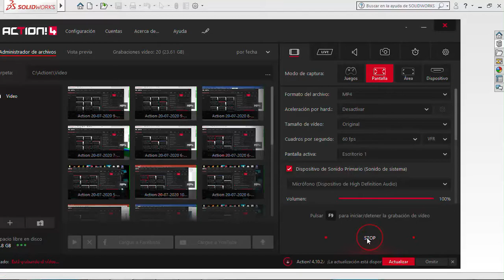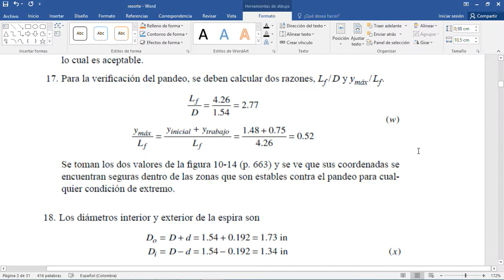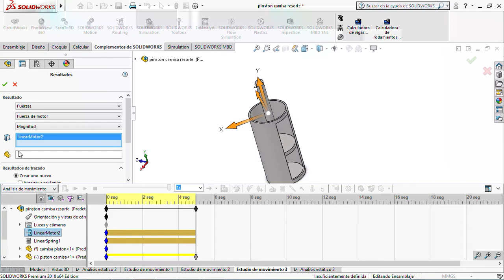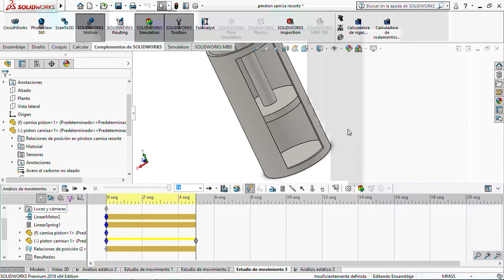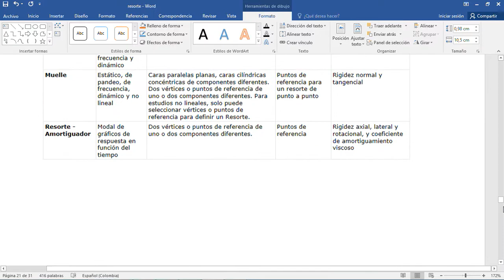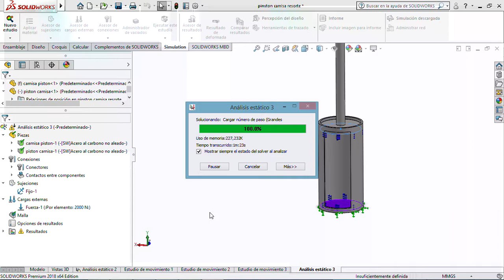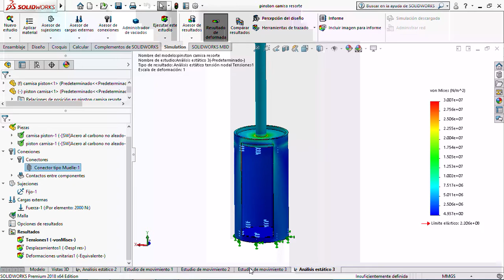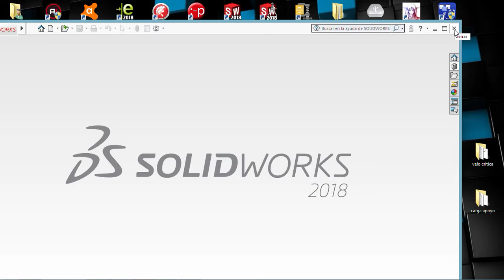10B. Simulación de Resortes en Solidwork con Simulation Parte 2.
10B. Simulación de Resortes en Solidwork con Simulation Parte 2. Simulación de elementos finitos de efectos de resortes en mecanismos y estructuras usando la herramienta Simulation/Analisis de Movimiento del programa Solidwork de la Asignatura de Laboratorio de Diseño Mecánico II para Estudiantes de Octavo semestre del programa de Ingeniería Mecánica de la Universidad del Atlántico Basado en los libros guías "Norton, Diseño de Maquinas, Cuarta edición" y " Shigley, Diseño en Ingeniería Mecánica, Octava edición" y el paquete de análisis por elementos finitos "Solidwork Simulation (R)" del programa "Solidwork (R)".